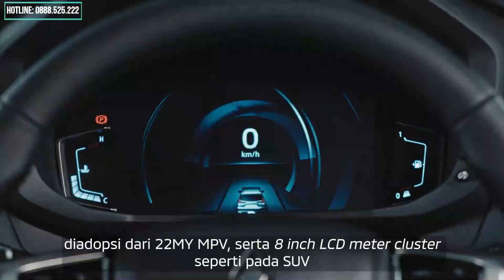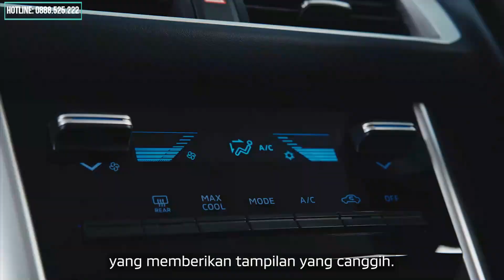Mitsubishi Xpander Cross 2023 Chuẩn Bị Ra Mắt Tại Việt Nam Được Trang Bị Những Gì?| Minh Mitsubishi.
NPP Mitsubishi Long An. Đại lý xe Mitsubishi chính hãng tiêu chuẩn 3S tại Long An
Địa chỉ: Lô CC6 KDC Đồng Tâm, Đường Hùng Vương, Phường 6, TP Tân An, Long An
Chuyên phân phối trao đổi mua bán các dòng xe Mitsubishi: Attrage, Xpander, Outlander, Triton, Pajero.
Hệ thống chăm sóc sau bán hàng top đầu Việt Nam bao gồm : Bảo dưỡng, bảo hành chính hãng, dịch vụ bảo hiểm, làm đẹp xe . Với đội ngũ kỹ thuật viên tay nghề cao và giá cả phù hợp sẽ làm khách hàng hài lòng.